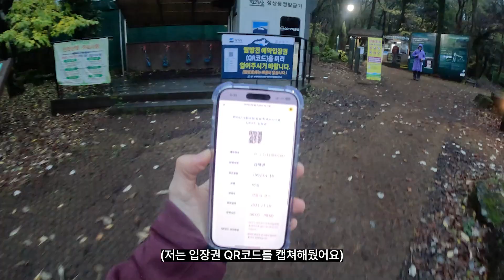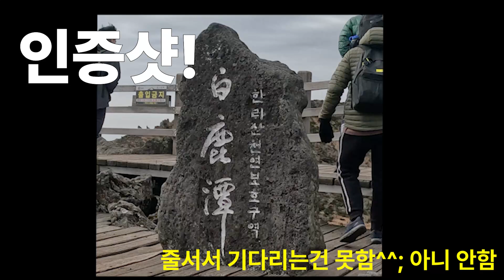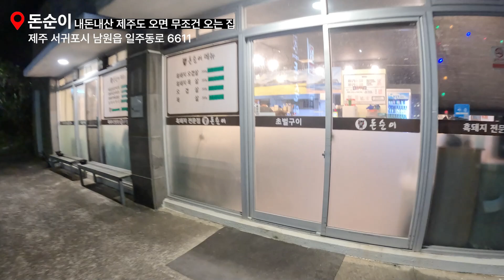강풍속 등산ㅣ한라산이라고 다 좋을 순 없다ㅣ한라산 백록담 단맛 쓴맛 매운맛 제대로 느끼고 온 사연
강풍속 등산ㅣ한라산이라고 다 좋을 순 없다 ㅣ한라산 백록담 단맛 쓴맛 매운맛 제대로 느끼고 온 사연

안녕하세요 돈나산만입니다
대한민국에서 가장 높은 한라산 백록담을 보고 왔어요.
한라산 백록담. . 단맛 쓴맛 매운맛 다 느끼고 왔는데요?
(23.11.10 한라산 백록담)

👆🏻구독!
👍🏻좋아요!
💡알람설정!
눌러주시면 감사하겠습니다🙏🏻🙏🏻

🎥촬영 및 편집 : 돈나산만